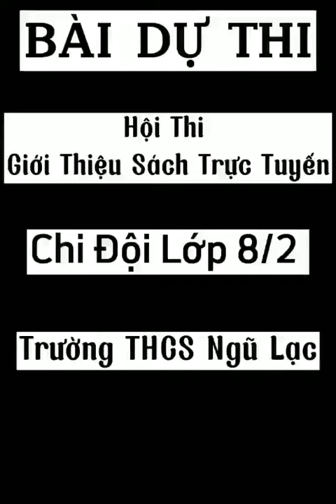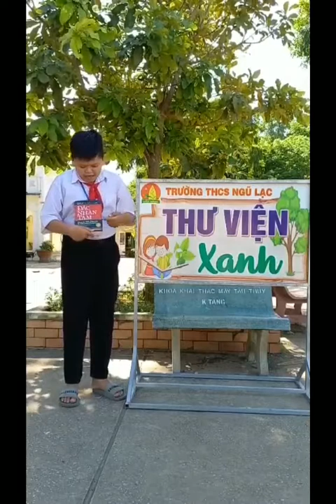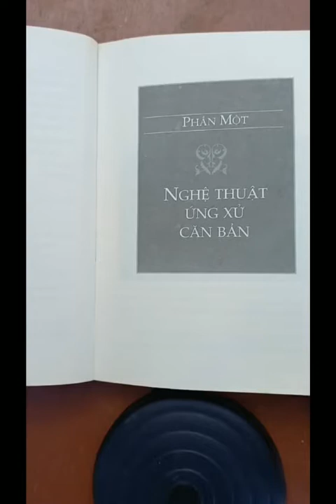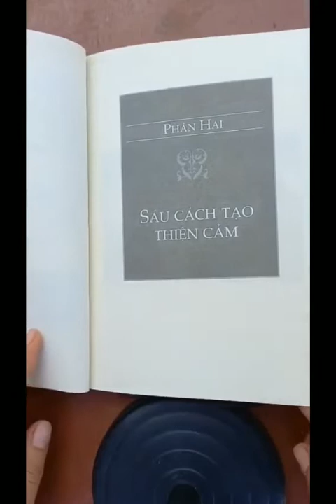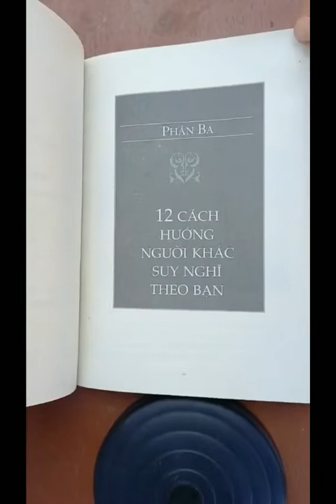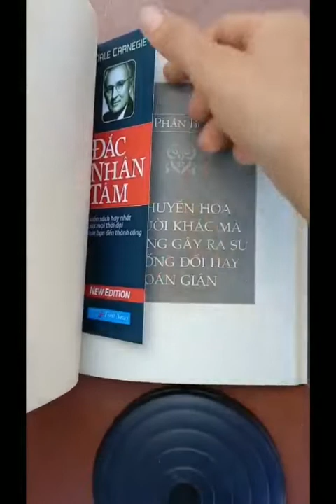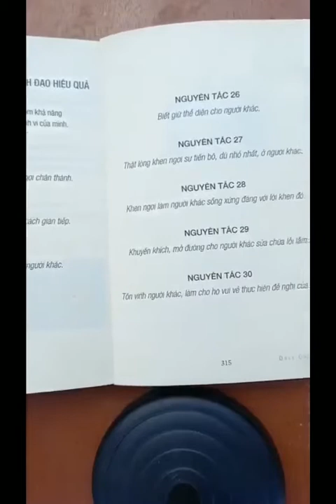C03372, Tăng Tấn Giao, Đắc nhân tâm